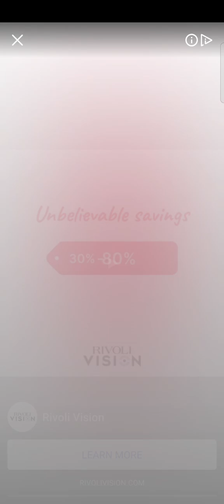Ludo Club How to win every time Har bar kaise Jeete Ludo Khel may watch full video simple Tips-trick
Hello guys my name is Unique and this is my Best time pass game at anytime u play with yours friends. Now we are mostly people Ludo online playing on for time pass. Also lock down & home Quarantine also reason to more people playing with friends ludo. Normal we are playing but some technical issues to you lose your game so some point you have to learn from this video. I am sure you will learn step by step.

About the Game : Free Fire Max

10-minute Survival Shooter!

Free Fire, the world-famous survival shooter game available on mobile.

Easy to use controls and smooth graphics promises the optimum survival experience you will find on mobile to help you immortalize your name among the legends.

What's new for free Fire

1. Character system rework: Purchase characters using Gold and enjoy max. level skills immediately upon unlocking. Optimized skill equipping.
2. New character: Orion. His active skill prevents from taking damage and absorbs enemy HP.
3. Character Awakening: Alvaro.
4. New in Battle Royale: In-game Quests and Super Revival.
5. Optimized Clash Squad Protection Points. Rank up smoother!
6. New modes coming soon: Pet Smash and Triple Wolves.
7. Clash Squad Season 18: Starting March 22, 12:00 GMT+8.

3. Unique tech zone & gaming

1. ScarFall :- The Royale Combat -Online & offline
2. Cover Fire :- Fun Shooting Game
3. Swag Shooter :- Online & offline
4. PVP Shooting Battle 2020 :-Online & offline
5. Stickman Battle Royale